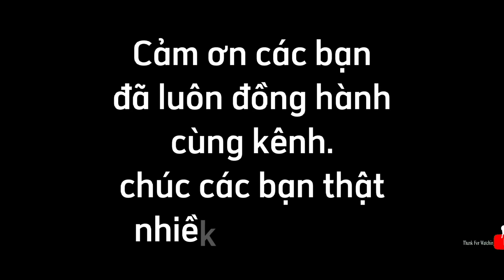Cách tẩy trắng chậu rửa bồn cầu bị ố vàng Lâu ngày cực nhanh không chất tẩy rửa #38 | Mẹo Vặt TV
Cách tẩy trắng bồn cầu bị ố vàng, chậu rửa bị ố vàng lâu ngày không cần chất tẩy rửa.
Cach tay rua bon cau cuc nhanh cuc hieu qua.
How to clean a yellow toilet.
Clean dirty sinks without detergent.

"CHÚC CÁC BẠN LUÔN LUÔN HẠNH PHÚC VÀ BÌNH AN"